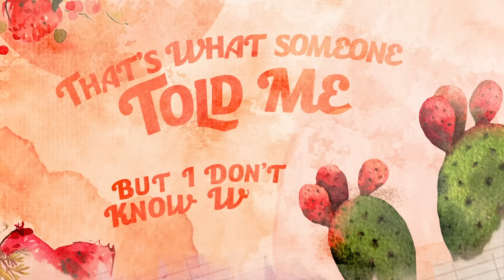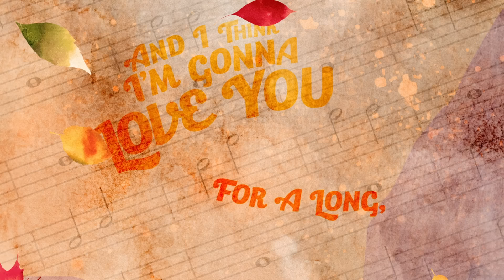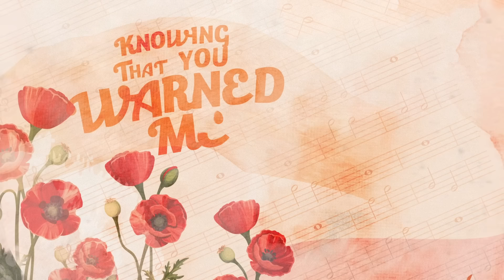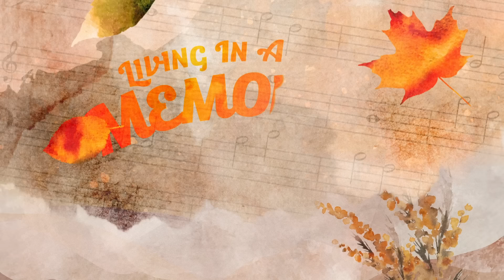Linda Ronstadt - Long Long Time (Lyric Video)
Watch the official lyric video for Linda Ronstadt’s “Long Long Time” out now.